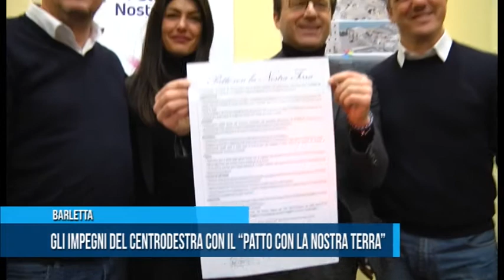Barletta | Gli impegni del centrodestra con il "Patto con la nostra terra"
Tante idee e proposte in campo, con l'obiettivo di promuovere lo sviluppo del territorio. È il risultato del “patto con la nostra terra”, un accordo che è stato siglato, presso il comitato elettorale in via Monfalcone, a Barletta, da Sergio Silvestris, Dario Damiani, Francesco Ventola e Stella Mele, candidati alle elezioni del 4 Marzo 2018.